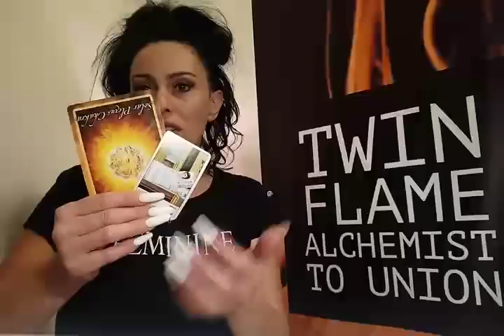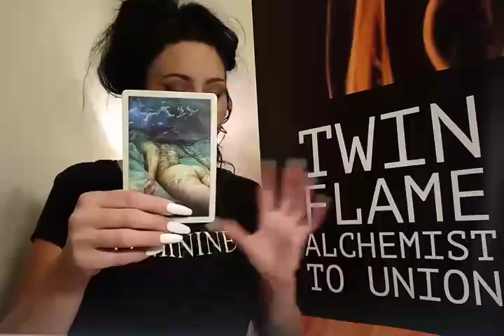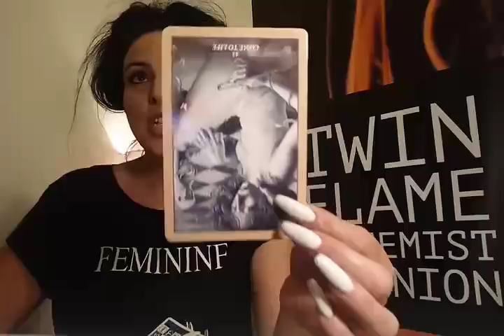ARIES ❤️TIME IS UP❤️LOVE ❤️ MID-MONTH JANUARY 2019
Welcome To Our Yildiz Readings Tribe

 A BIG THANK YOU for following and joining our TRIBE.

                                                 INTRODUCTION